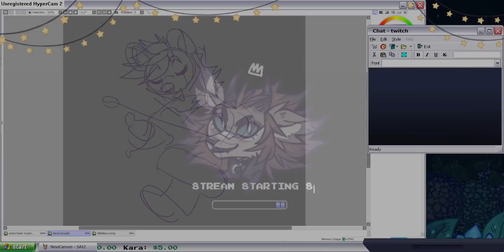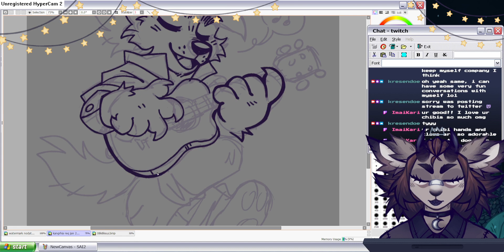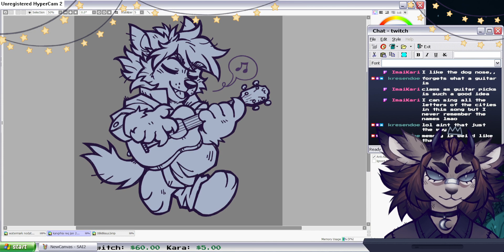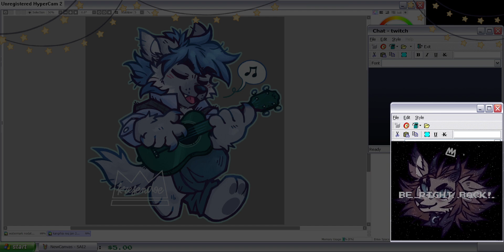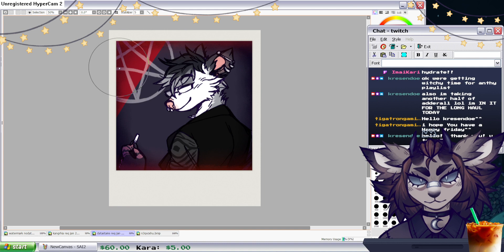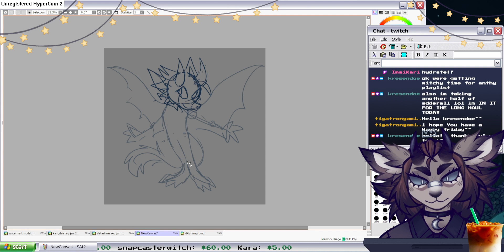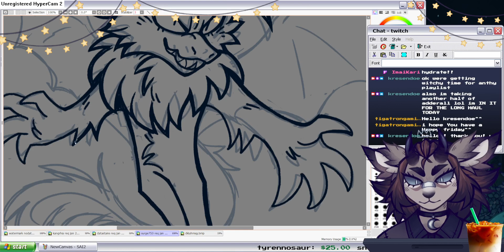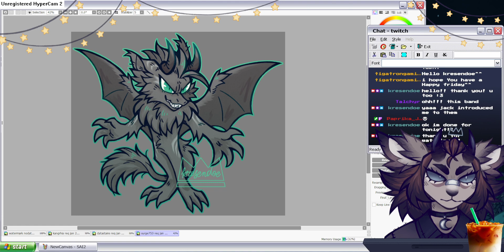1/7/22 Working on Patreon stuff